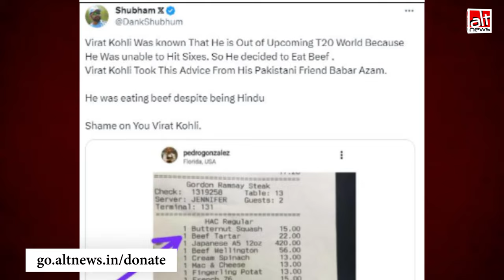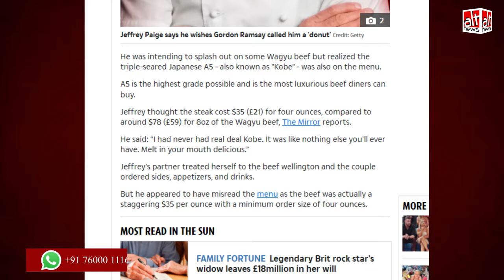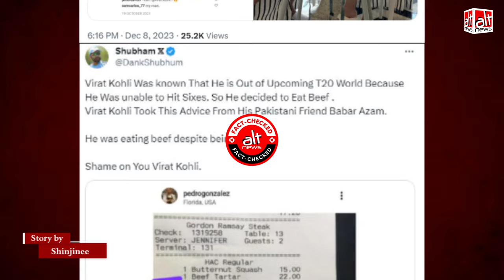एक पुराने बिल की तस्वीर Virat Kohli के बीफ खाने के झूठे दावे के साथ शेयर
A bill from a US eatery serving beef is being FALSELY linked with a photo of Virat Kohli and Anushka Sharma with the claim that Kohli had beef at the restaurant 'despite being a Hindu'. WATCH